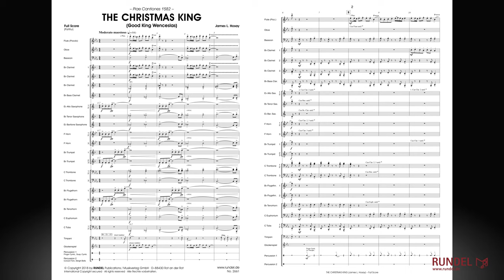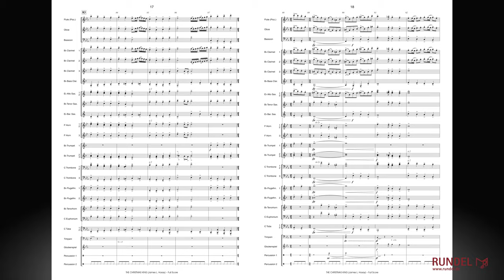The Christmas King (Good King Wenceslas) | James L. Hosay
Die Komposition „The Christmas King“ basiert auf dem Lied „Good King Wenceslas“. Dieses stammt aus einer Liedersammlung mit dem Titel „Piae Cantiones“, die 1582 veröffentlicht wurde. Dort jedoch erschien es zunächst als Frühlingslied, das mit seinem lebendigen Charakter bewusst zum Tanzen einladen sollte. Erst im 19.Jahrhundert verfasste der englische Autor John Mason Neale einen Text, der das Lied schließlich als Weihnachtslied bekannt werden ließ.

Der amerikanische Komponist James L. Hosay schafft mit seiner charakteristischen Handschrift aus tänzerischen Abschnitten, Fanfaren und barocken Stilelementen ein wirkungsvolles Ganzes. „The Christmas King“ kann als Eröffnungswerk oder auch zum Ende eines weihnachtlichen Konzertprogramms ideal eingesetzt werden.